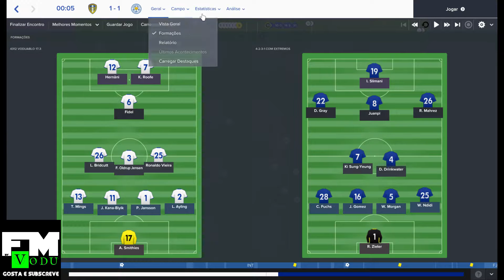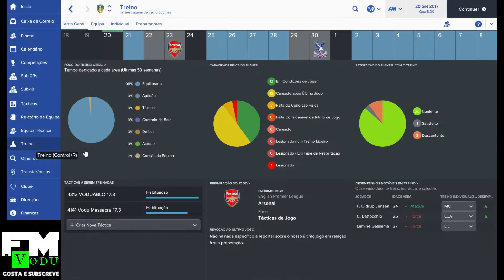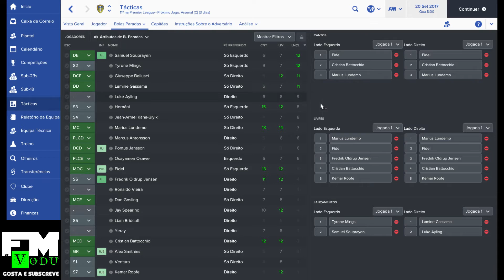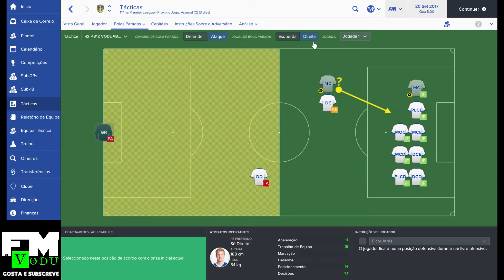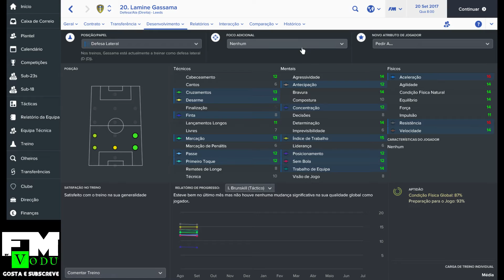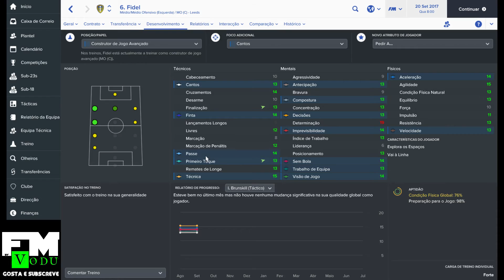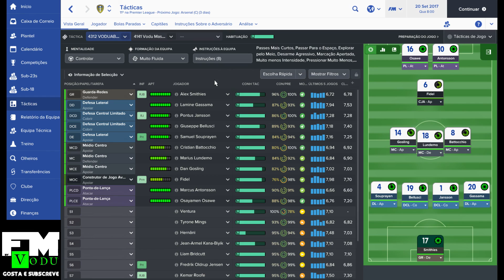Tática 4312 Voduablo 17.3 (com download)◄FM2017►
♦DOWNLOAD AQUI!!! (CLICA VER MAIS)♦ A verticalidade em bruto

◄FM2017►